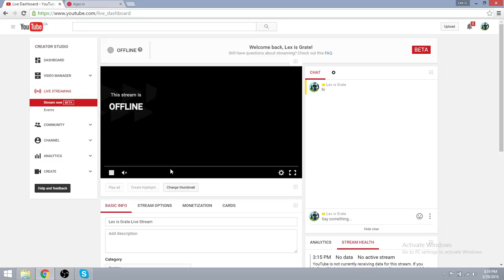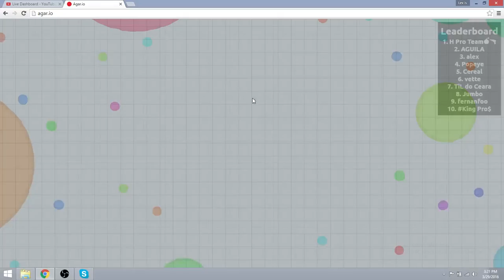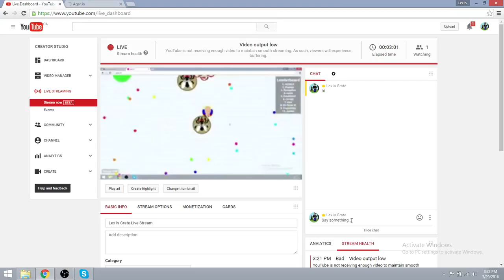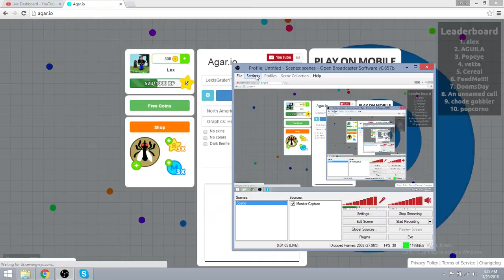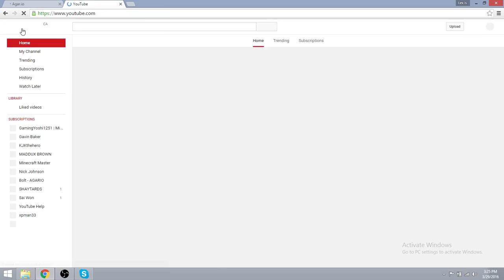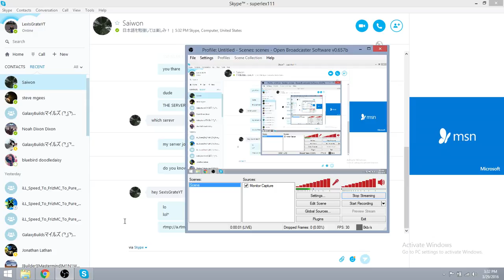Lex is Grate Live Stream